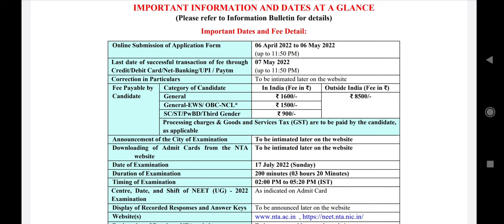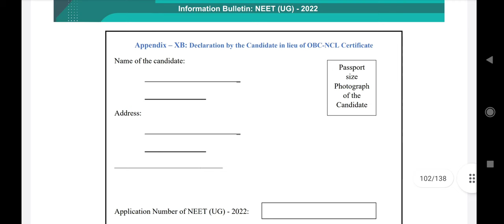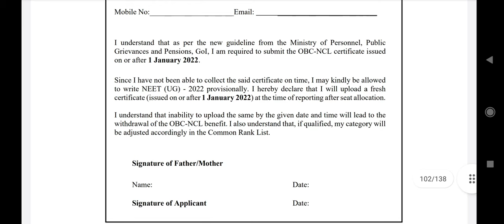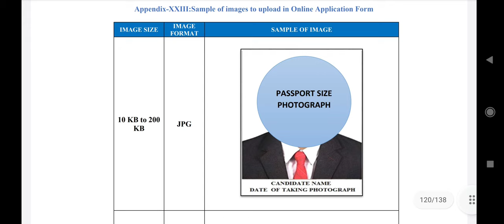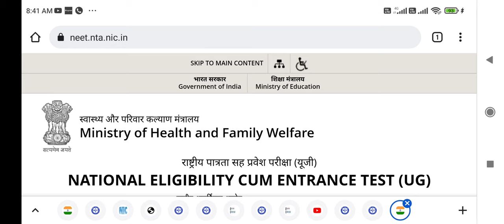NEET Exam 2022 application form important information !! NEET 2022 aspirants must watch